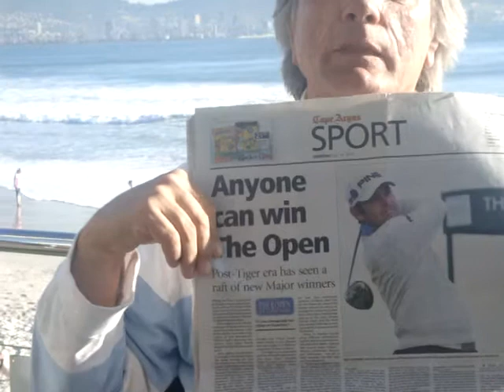Milliardärsgeburtstag in Kapstadt Teil 1 am 14.JUli 2011.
Milliardär Fritz W. feiert seinen Geburtstag in Kapstadt